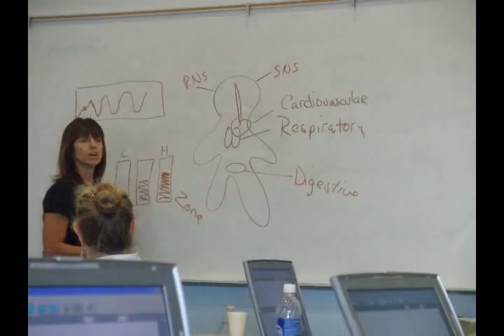Conversations for Healthy Habits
Bonni Smith Final Submit May 18 2011.wmv